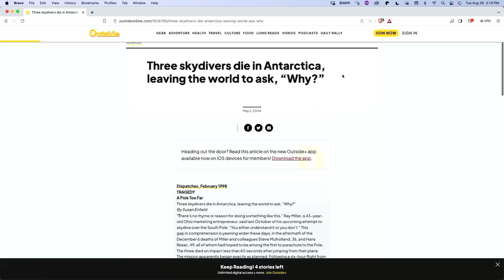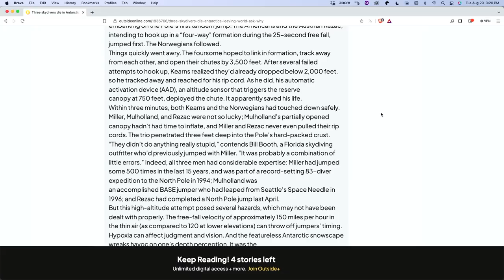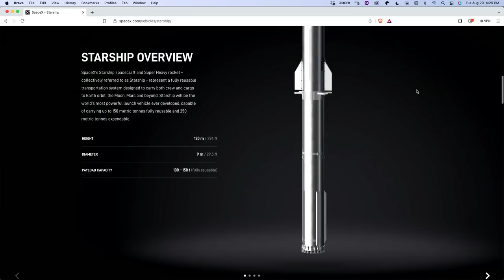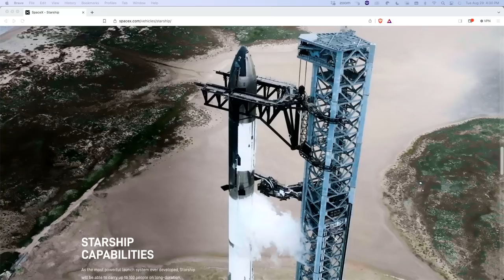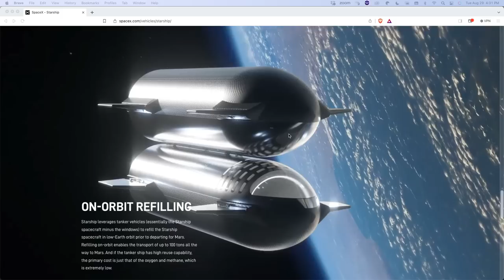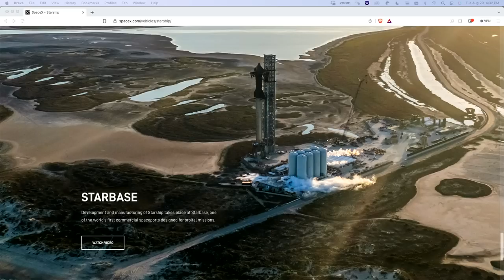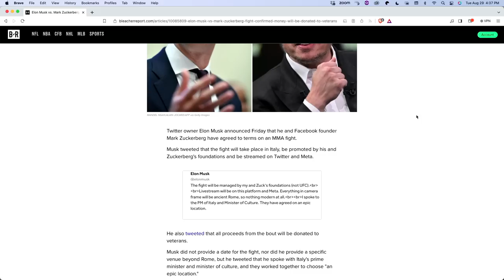World Records, Mount Everest, and the Toughest Races on Earth - with Tyler Carnevale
Tyler isn't just an avid ultra-endurance athlete; he's an 8x Guinness World Record holder, a seasoned high-altitude mountaineer, and someone who lives life in the realm of the extraordinary. With an educational background in engineering and geophysics from the University of Maryland and the Niels Bohr Institute in Copenhagen, Tyler combines his passion for extreme sports with an insatiable curiosity for technology, evolutionary biology, and space exploration.

Hear the inside scoop on the Polar Row, the record-breaking rowing expedition across the Arctic Ocean, and how Tyler faced "the toughest foot race on Earth"—the Marathon Des Sables, a six-day, 156-mile ultra-marathon across the Sahara Desert. Not to mention, Tyler has just conquered not one, but two of the most formidable peaks in 2023—Mount Vincent in Antarctica and Mount Everest.